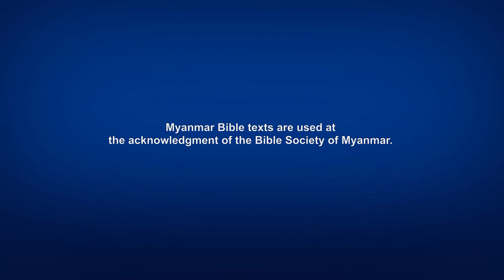Myanmar Christian Crosstalk - နောက်ဆုံးသောကာလရဲ့ တရားစီရင်မှု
သခင်ယေရှုက ပြောခဲ့သည်၊ “သင်တို့အား ငါ ပြောစရာစကား အများရှိသော်လည်း၊ သင်တို့သည် ယခု မခံနိုင်ကြ။ သမ္မာတရားနှင့်ပြည့်စုံသော ထိုဝိညာဉ်တော်သည် ရောက်လာသောအခါ၊ သမ္မာတရားကို သင်တို့အား အကြွင်းမဲ့ သွန်သင်ပြလိမ့်မည်။” (ရှင်ယောဟန်ခရစ်ဝင် ၁၆:၁၂-၁၃) ထို့ပြင် ရှင်ပေတရုဩဝါဒစာ ပထမစောင် (၄:၁၇) တွင်လည်း ဤသို့ ရေးသားထားသည်၊ “ဘုရားသခင်၏ အိမ်တော်သားတို့ကို ရှေ့ဦးစွာ စစ်ကြောစီရင်ရသော အချိန်ရှိပြီ။” နောက်ဆုံးသောကာလတွင် သခင်သည် သမ္မာတရားကို ဖော်ပြရန် ကြွလာမည်ဖြစ်ကာ၊ သူ့အား ယုံကြည်သူတို့ကြားတွင် တရားစီရင်ခြင်းအမှုကို ဆောင်ရွက်လိမ့်မည်ဟု ဤကျမ်းချက်များအားလုံးက ပရောဖက်ပြုခြင်း ဖြစ်သည်။ သို့ရာတွင် ယုံကြည်သူ ညီအစ်ကိုမောင်နှမ အများအပြားက ယုံကြည်ကြသည်မှာ၊ ၎င်းတို့က သခင့်ကို ယုံကြည်သောကြောင့် ၎င်းတို့အပြစ်များသည် ခွင့်လွှတ်ခံရကြောင်း၊ ၎င်းတို့အနေဖြင့် ဘုရားသခင်၏တရားစီရင်ခြင်းကို လက်ခံဖို့မလိုကြောင်းနှင့် သခင် ကြွလာသည့်အခါ ၎င်းတို့အား ကောင်းကင်နိုင်ငံထဲသို့ တိုက်ရိုက် ခေါ်ဆောင်လိမ့်မည်ဟူ၍ ဖြစ်သည်။ ဤအယူအဆသည် ဘုရားသခင်၏နှုတ်ကပတ်တော်တို့နှင့် ကိုက်ညီပါရဲ့လား။ သခင့်ကို ယုံကြည်၍ တစ်ဦးတစ်ယောက်၏အပြစ်များ ခွင့်လွှတ်ခံထားရခြင်းမှာ ထိုသူအား ကောင်းကင်နိုင်ငံသို့ ဝင်ရောက်ရန် အမှန်တကယ် အရည်အချင်းပြည့်မီစေသလော။ နောက်ဆုံးသောကာလမှ ဘုရားသခင်၏ တရားစီရင်ခြင်းအမှုတွင် အတိအကျဆိုသော် မည်သည်တို့ ပါဝင်သနည်း။ ယင်းအမှုတော်သည် လူသားအနေဖြင့် ကောင်းကင်နိုင်ငံသို့ ချီဆောင်ခံရခြင်းနှင့် မည်သို့ သက်ဆိုင်သနည်း။ ယခု ဟာသပြဇာတ်တို နောက်ဆုံးသောကာလရဲ့ တရားစီရင်မှုက သင့်အား အဖြေများကို ထုတ်ဖော်ပြပါလိမ့်မည်။